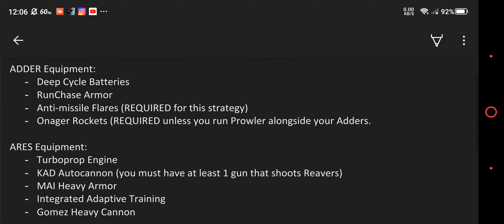IRON ZENITH 90k Adder (Select-all) Strategy